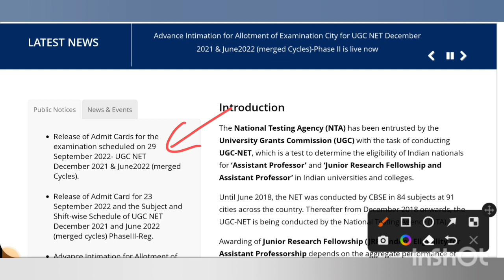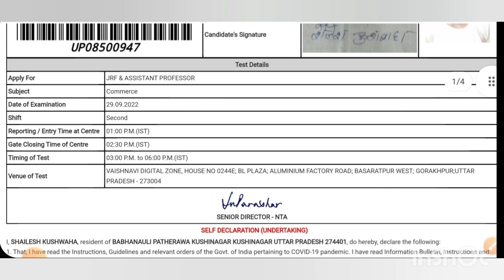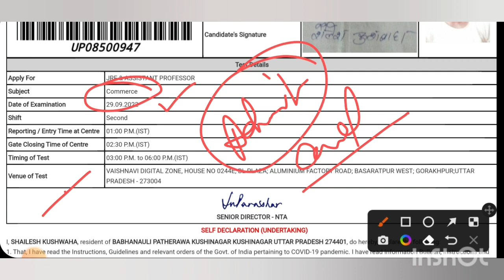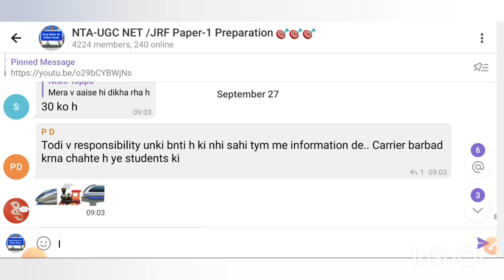UGC NET 2022 :Phase -3 Admit Card Out ! Ugc Net 29 September 2022 । Ugc Net Admit Card 2022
UGC NET 2022 : Phase 3 Admit card Update | Ugc Net Admit Card 2022 | Ugc Net Exam Date 2022 | NTA

ugc net,